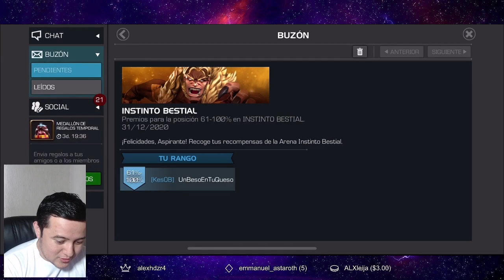KAGAM ME OBLIGA A GASTAR PARA SER ROMPETRONOS 🥴 | Marvel: Batalla de superhéroes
Era eso o esperar unos meses y subir a nivel 60... "Aquí les pregunto: ¿Qué hubieran hecho ustedes?" 😂